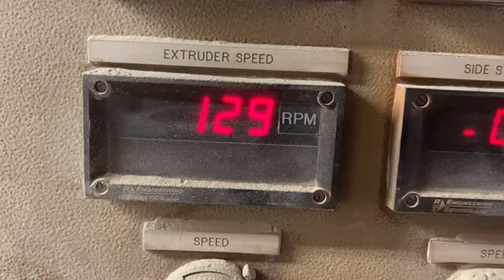2000 Leistritz ZSE75-HPX/600 Co Rotating Twin Screw Extruder 8071773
2000 Leistritz ZSE75-HPX/600, L/D Ratio 40:1, Water Cooled Yes, Drive Emerson Drive, Horsepower 500 HP DC Motor, FEATURES: (5) Surge Bin Auger Feeders, Air Pelletizer W/Cyclones & Fluid Bed Dryer, Extruder Control Panel & Feeder Control Panel, K-Tron Feeding System, Set of Spare Barrel Segments, Side Feeder, Spare Screw Elements